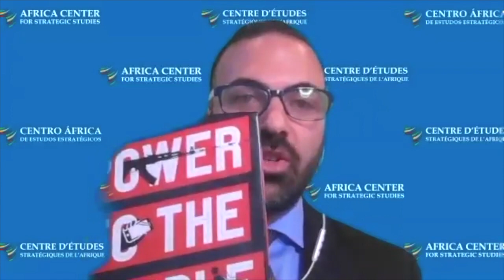Dimensões Cibernéticas do Extremismo Violento na África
Objectivos do Webinar

• Expandir a compreensão de como a disseminação da tecnologia digital está a afetar o financiamento e recrutamento de grupos extremistas violentos na África.
• Explorar como as tecnologias emergentes, tais como capacidades cibernéticas, armas remotas e drones, estão a influenciar as estratégias e táticas dos extremistas violentos.
• Melhorar a compreensão do grau em que os grupos extremistas africanos possuem a capacidade ou intenção de tentar ou patrocinar um ciberataque importante.
• Aprofundir a compreensão de como as autoridades locais, nacionais e internacionais podem preparar e responder à utilização de tecnologias emergentes por organizações extremistas violentas.